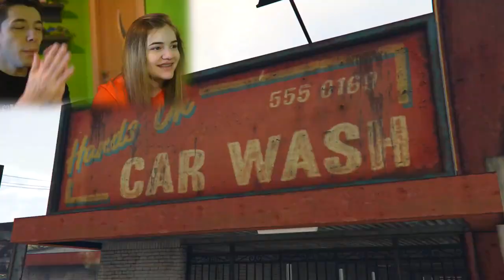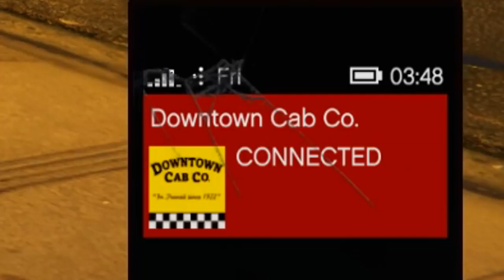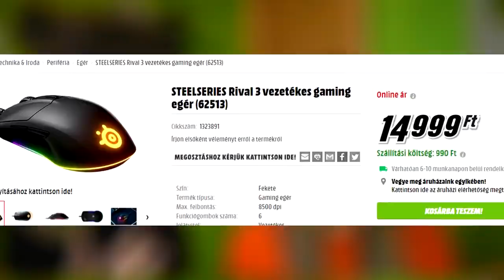Gta 5 törvénysértés nélkül KLEMIVEL